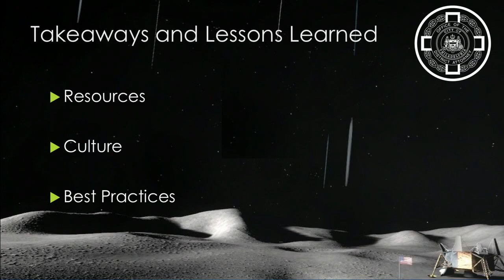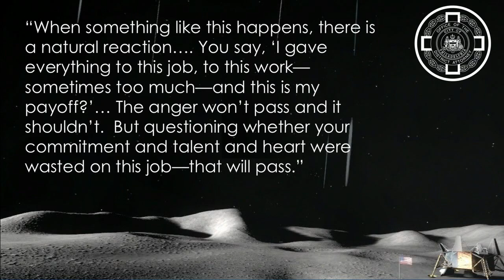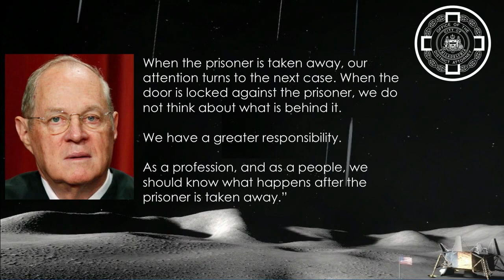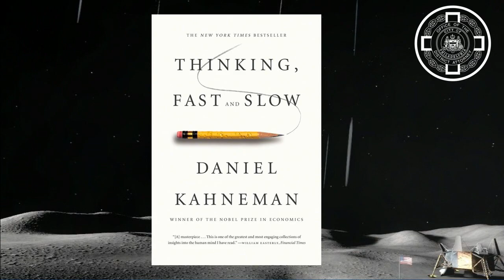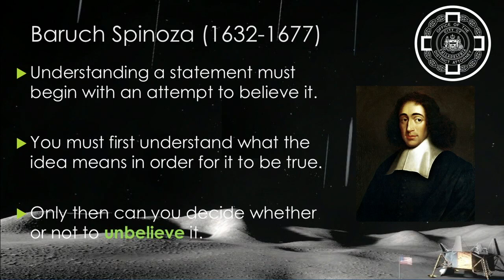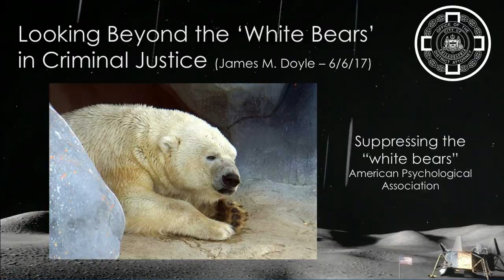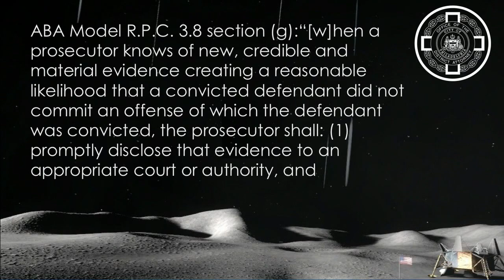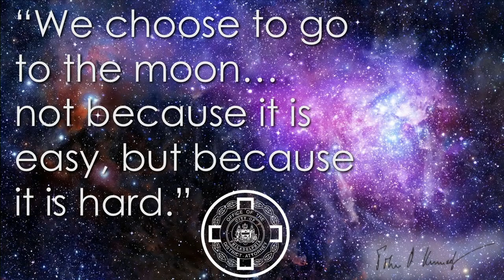Ohio Summit on Wrongful Convictions Session 8: Patricia Cummings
Presented by: Case Western Reserve University School of Law, Ohio Innocence Project, University of Cincinnati College of Law, and the Cuyahoga County Prosecutor's Office